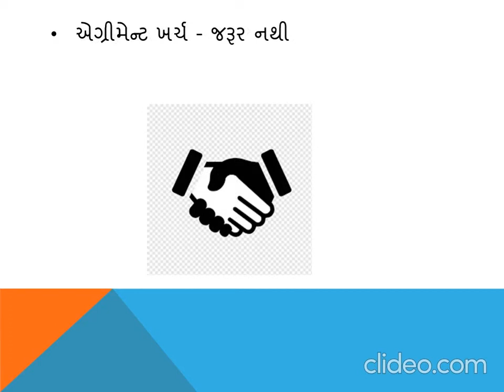Earn from your car upto 50000/- per month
if you have car that you are getting upto 50000/- per month with out any risk and investment.
No Driver
No Fuel
No Other Expences
Only Income